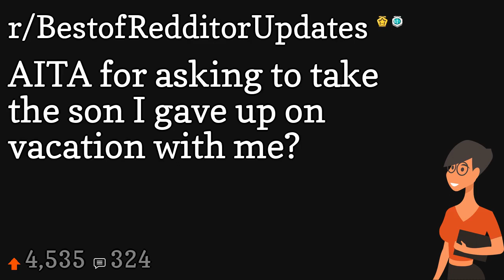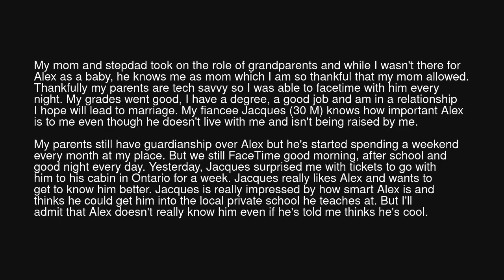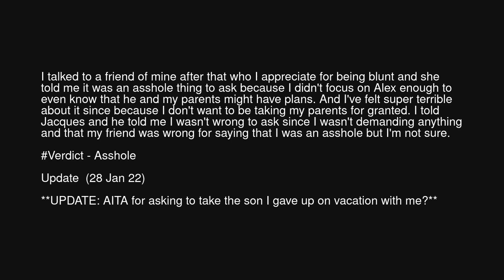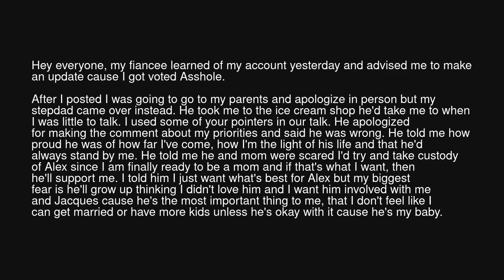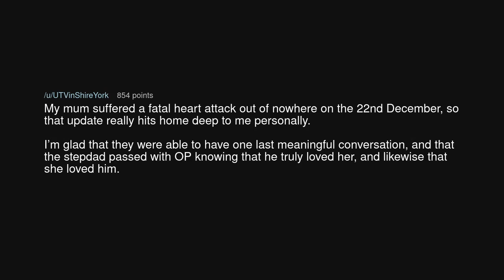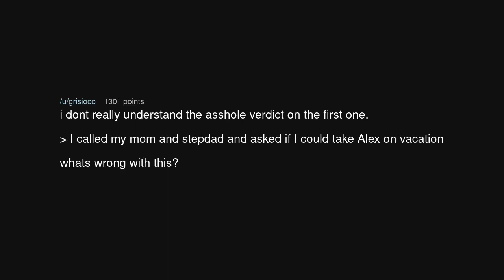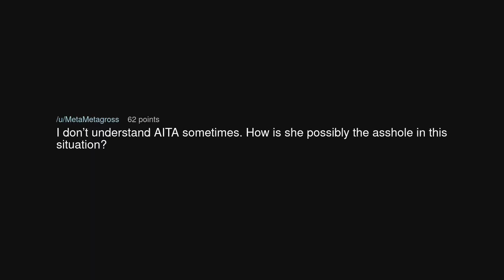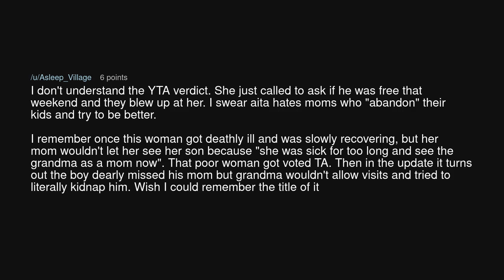AITA for asking to take the son I gave up on vacation with me?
AITA for asking to take the son I gave up on vacation with me? (r/BestofRedditorUpdates)

Source: prettiergenghis on Reddit (link removed at the insistence of YouTube)